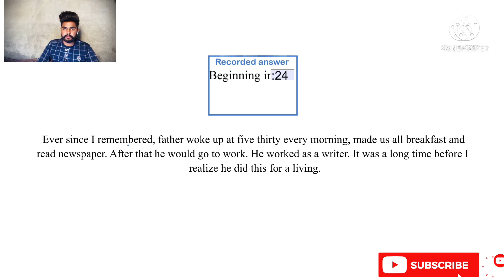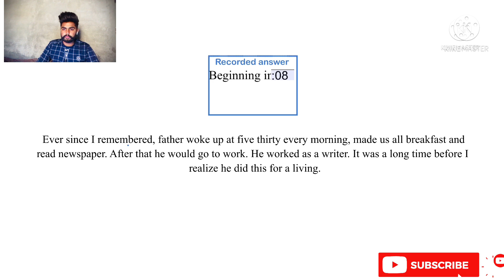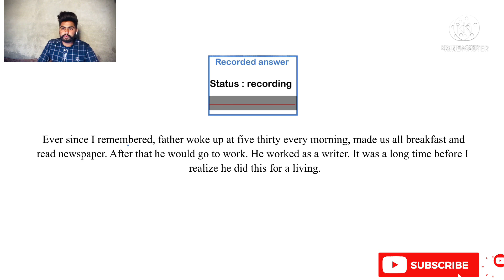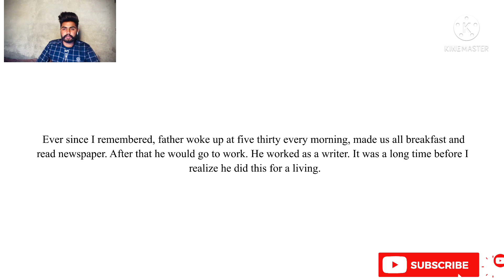Read aloud | Student help Part-1 | Pte Speaking